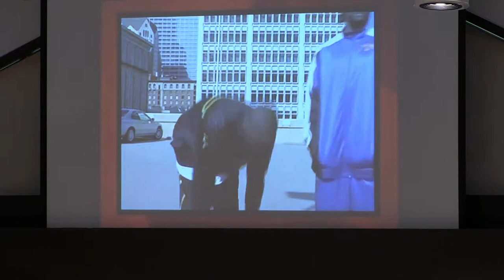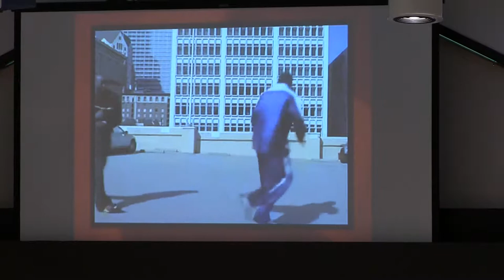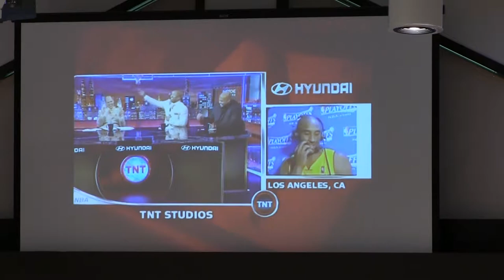Is Anyone Good?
Christianity 101, part 5

Beaverton, Oregon